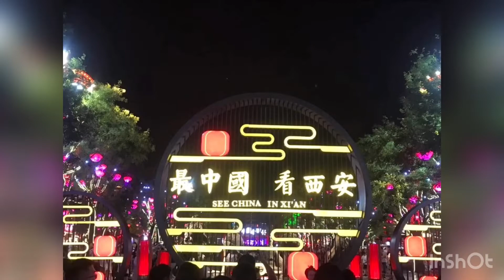The splendid city that never sleep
This is an amazing city trip that we will never forget.